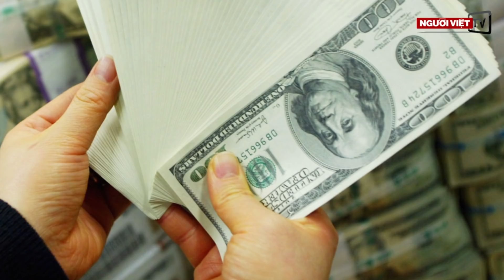IRS bắt đầu gửi số tiền $1,200 cho người dân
-Số người ở Mỹ chết vì COVID-19 vượt quá 20,000
-Mẫu hạm USS Theodore Roosevelt có thêm 100 thủy thủ bị dương tính COVID-19
-‘Người có công với cách mạng’ đứng đầu nhóm hưởng an sinh xã hội $2.6 tỷ ở Việt Nam